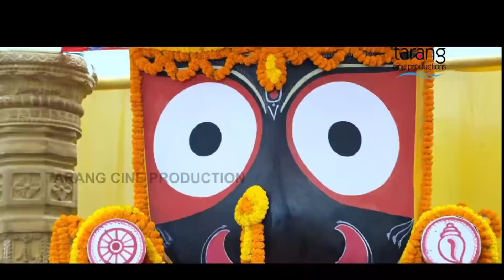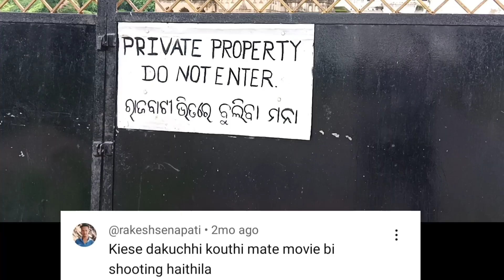Sabyasachi -Archita Odia Movie Shooting Location || Ft- GadaMadhupur, Jajpur